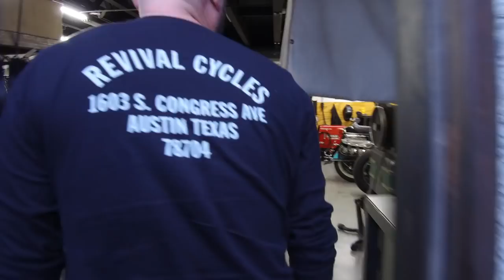Ducati build update and Alan goes colorblind! // Revival Daily 57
It's been a while, but work sometimes gets in the way of "Show and Tell." Alan catches us up and briefly discusses our in-house design and built switch housings, our Ducati Custom seemingly carved from solid billet, and a color intention gone bad on a Moto Guzzi project.

Revival Cycles is the balance of passion and pragmatism. It is our belief that the motorcycle should be more than a machine; it is an aesthetic expression that demonstrates the beauty of purposeful form. It is not enough to simply have a mechanically adequate machine that ignores the visual form. To be truly remarkable requires something more: the seamless blending of visual design with technical excellence. When these elements come together with just the right mix, the result is as much fun to ride as it is to behold. We believe a motorcycle should thrill and excite even before the first crackling rumble of an open exhaust.

Motorcycles are our passion, and we are here to support this passion in our fellow riders. It does not matter what you ride, it does not even matter if you do not have a two-wheeled machine of your own (yet), the only thing that matters is that you have passion for motorcycles and separating from the masses. We are more than a repair shop, more than a custom shop and more than a place to get gear. We are a cultural center for motorcyclists.

Looking to upgrade your bike or working a custom motorcycle project of your own? Head over to our web store for a carefully curated selection of motorcycle parts and tools to help you get any custom project done. We also have a wide selection of riding gear & apparel, including our in-house made Revival Limited leather goods.

Recorded exclusively for Revival Cycles at Alnico Studios in Austin, Texas